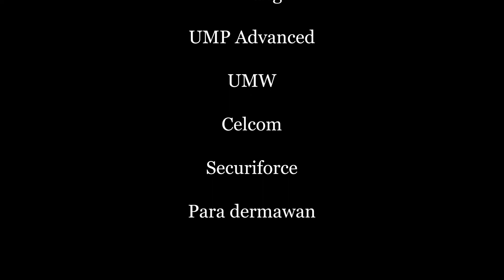Iftar Jamaie Masjid UMP, Ramadan 1443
Sesi gotong royong menyediakan juadah iftar untuk pelajar UMP sepanjang ramadan 1443